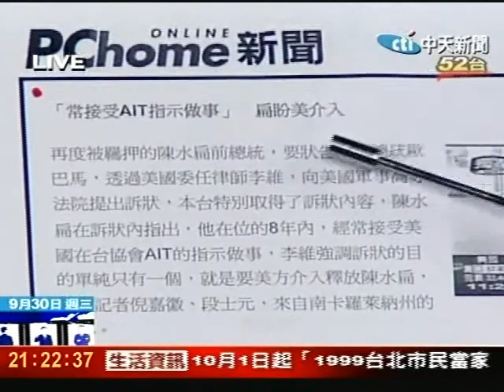AIT新處長司徒文：國外對扁案有不同看法